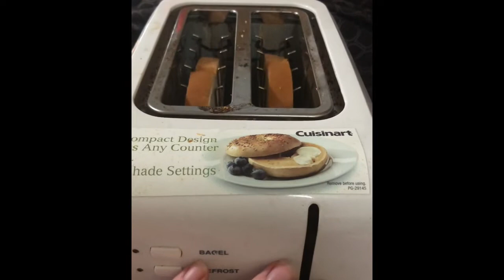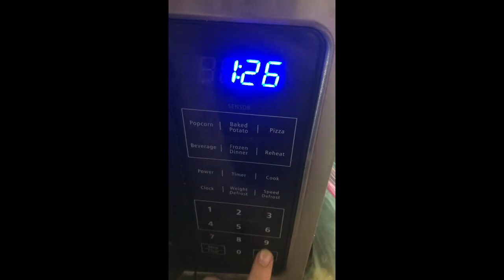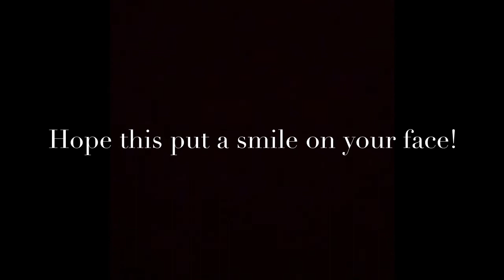What I ate For Breakfast 17 weeks Pregnant and what my kids ate!!3 kids, 3 years and under.